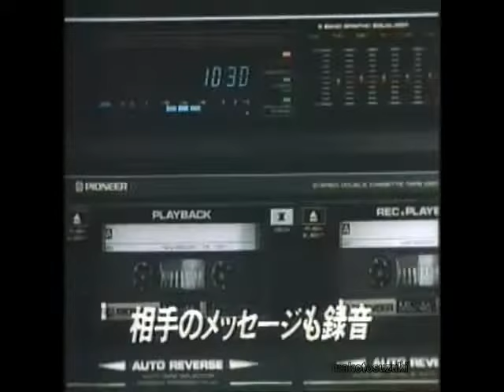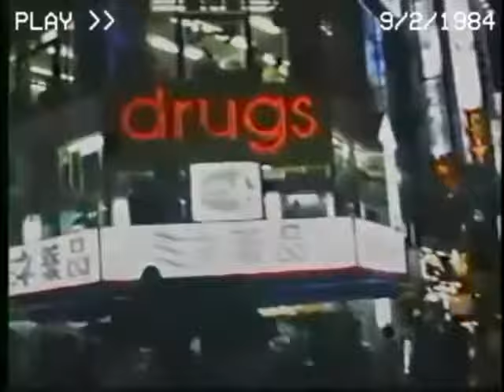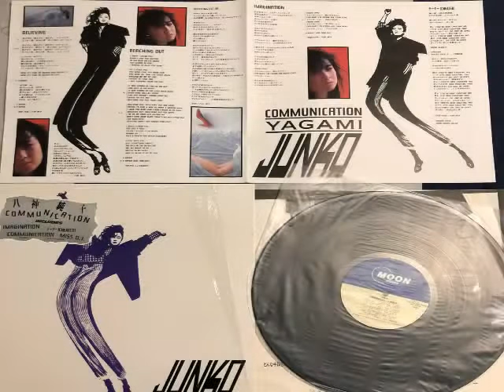Yagami Junko- Communication [MV] (1985)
Music video. COMMUNICATION album.